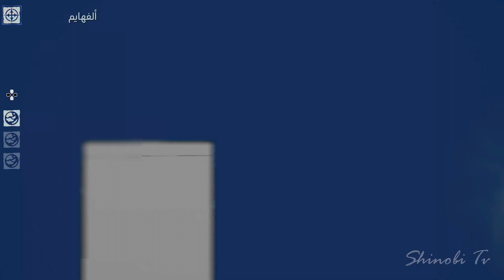God of War: Ragnarök Platinum PART اله الحرب راغناروك تختيم البلاتينوم الحلقة 12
ستبدأ رحلة كريتوس مع ابنه في البداية، برحلة البحث عن سيد الحرب “تير” في الأساطير الإسكندنافية أو الميثولوجيا النوردية. وهو أسير لدى أودين في عالم “سافاركالهيم” وسؤاله حول العملاق “لوكي” وأمه العملاقة “فاي” وفي أثناء هذه الرحلة سيطاردك غضب وسخط “فريا” الباحثة عن الانتقام لمقتل ولدها “بالدور” في أحداث الجزء الماضي.
معلومات اضافية عن اللعبة
رابط اللعبة من الستور الاماراتي باللغة العربية
التختيم عبارة عن 28 بارت انهيت فيهم اللعبة لقدرت اخذا البلاتينوم
4k 60 fps
ps5 gameplay
LG C1 OLED
elgato 4k60s+ video redcorder
اتمنى التختيم ينال اعجابكم ولاتنسونا من دعمكن بالاشتراك بالقناة وشكرا